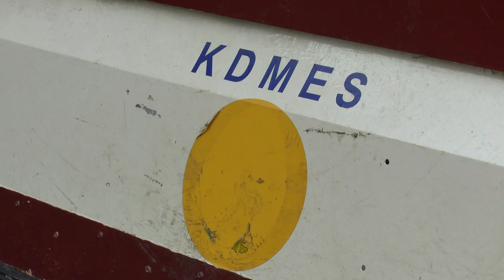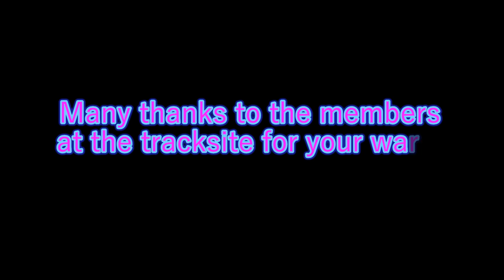Miniature Railways of Great Britain Keighley and District Model Engineering Society October 20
This is the last in the current series.
With rain and heavy drizzle at Rochdale and Burnley and there railways shutting due to the weather we set off for Keighley not  expecting to get a railway to ride,when about six mile away the sun came out and the roads were dry,thank goodness!
This clubs railway is a 5" raised track,set at the back of a Sports centre,you reach the railway by driving around a dirt track road.